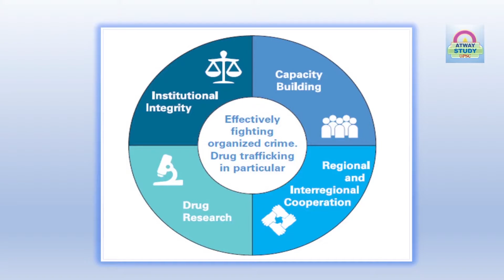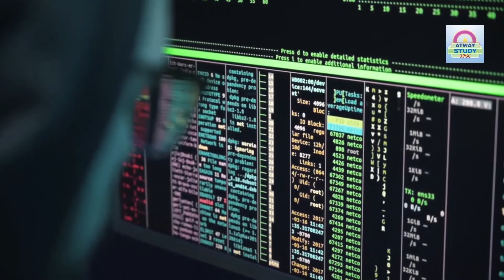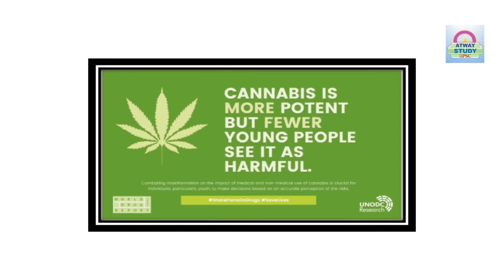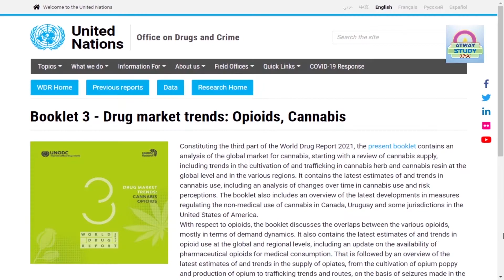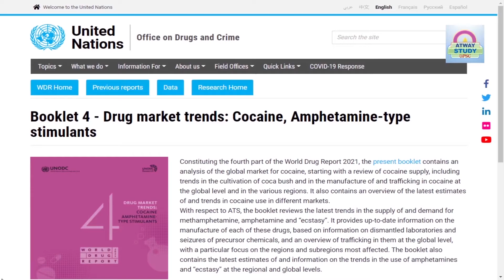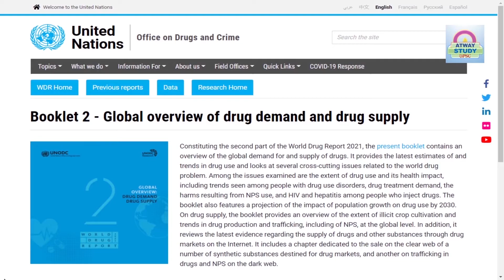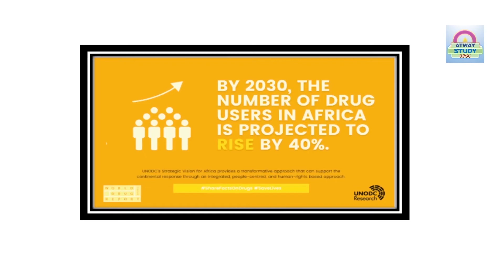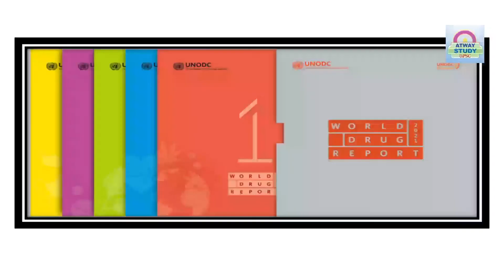World Drug Report 2021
United Nations Office on Drugs and Crime की

this channel is educational purposes only
UPSC SSC AND OTHER EXAM
Latest Current Affairs
Static GK
polity current affairs and Static
geography current affairs and Static
IR
environment current affairs and Static
history
Current Affairs
यह चैनल केवल शैक्षिक उद्देश्यों के लिए है
यूपीएससी एसएससी और अन्य परीक्षा
नवीनतम करेंट अफेयर्स
स्टेटिक जीके
राजनीति करंट अफेयर्स और स्टेटिक
भूगोल करंट अफेयर्स और स्टेटिक
आईआर
पर्यावरण करंट अफेयर्स और स्टेटिक
इतिहास